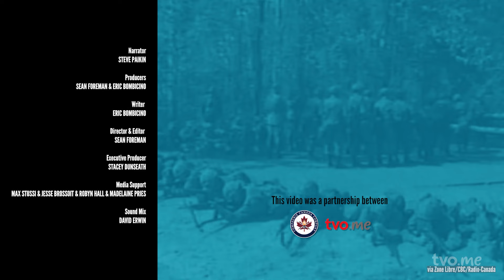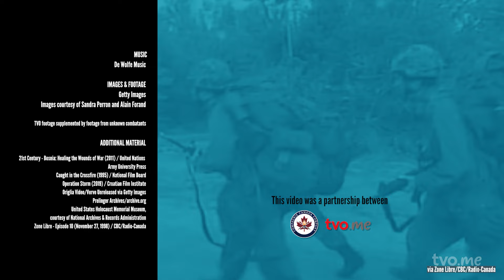The Collapse of Yugoslavia and the End of Peacekeeping? | Forgotten War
After the Second World War Yugoslavia and its six republics were unified under the communist rule of Josip Broz Tito. But by the early 1990s it all came undone. More than 100,000 people were killed in the Yugoslav wars for independence, many through deliberate campaigns of ethnic cleansing.

What happened? Why did Serbs, Bosnian Muslims, and Croats descend into civil war? And what role exactly did UN peacekeepers have to play during an on-going war? The collapse of Yugoslavia and the end of peacekeeping?

Episode four of "Forgotten War" explores the history of the Yugoslav wars for independence along with guest Sandra Perron. She was Canada's first female infantry officer and deployed to both Bosnia and Croatia. Perron explains the difficulty of being a peacekeeper "when there is no peace to keep," the ethnic tensions that exploded throughout the region, and the personal battle she had within a military that wasn't ready to accept women in combat roles.